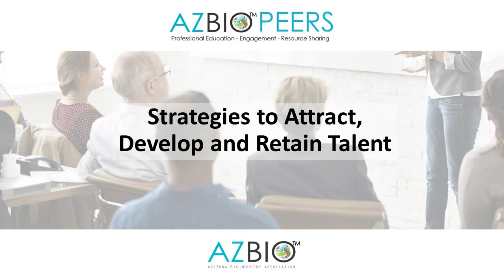AZBioPEERS - Talent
Join us for an insightful discussion on talent management strategies, featuring an esteemed panel with diverse experience. Panelists include Brady Young from Thrive Coaching and Consulting, Jessica Skower from Radiant Dev and Eden Higgins from Duffy Group.

Explore essential topics including attracting top talent amidst competition from larger firms, accessing students for recruitment, crafting a compelling Employee Value Proposition (EVP) and mastering effective onboarding strategies.

Watch to gain actionable insights and strategies to navigate the growing pains of scaling your startup.